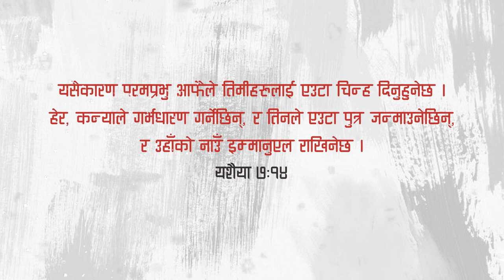Nepali Christmas Song- Goth Gai Ko | Bhajan 530 | Anjan sunar | Saran Chhetri | Naveen sunar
Nepali Christian Hymn
Lyrics & Original Composer: Kiran Kumar Pradhan
Vocals: Anjan Sunar | Saran Chhetri
Arrangement/Mix/Master: Naveen Sunar
Video Editing: Yoel Rai

We wish you a Merry Christmas. Our heartily gratitude towards the original composer/ owner of this beautiful Christmas song. Let this song reach out to the people who are in need of Christ, God bless.